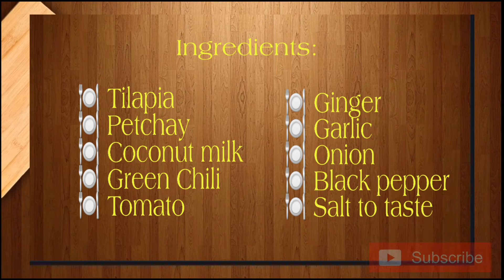Ginataang Tilapia/panlasang pinoy/manilynmix vlogs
Ginataang Tilapia